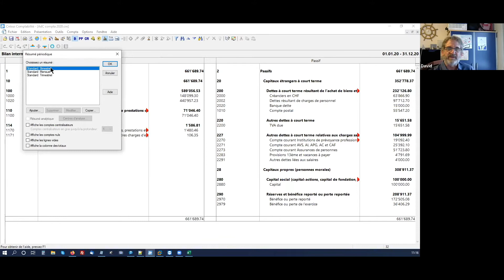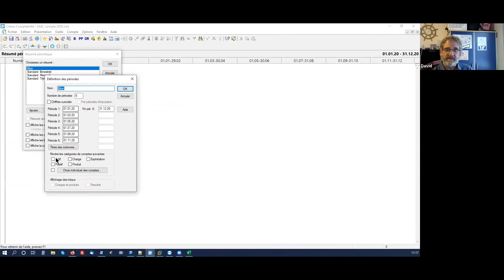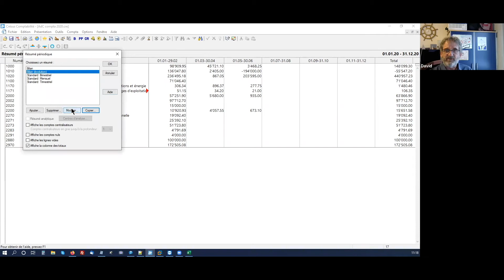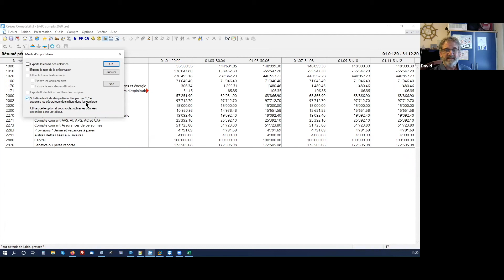Autour de Crésus – Épisode 23 – Crésus Comptabilité : personnaliser le résumé périodique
Dans cet épisode de « Autour de Crésus », Pierre Arnaud et David Besuchet expliquent comment le résumé périodique de Crésus Comptabilité peut être adapté en fonction des besoins. Une nouvelle option permet désormais d'inclure aussi le total de chaque compte.